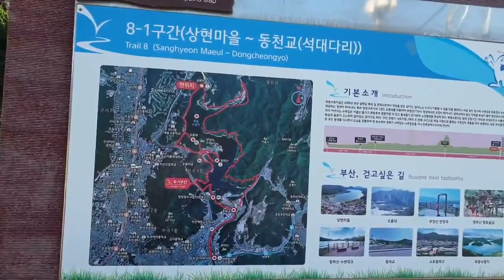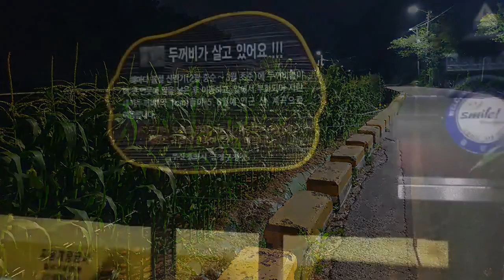Best 갈맷길 코스♡상현마을♡ 걷기기록영상Best Galmat-gil course♡Sanghyeon Village♡ Walking record video Busan, Korea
걷기만 해도 힐링되는  코스